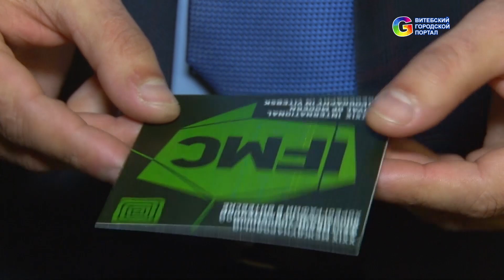Открытие фестиваля современной хореографии. IFMC 2016 в Витебске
В Витебске стартовал XXIX Международный фестиваль современной хореографии. Китай, Швеция, Литва, Польша, Украина, Россия, Молдова, Испания, Великобритания и другие страны принимают участие в IFMC-2016.